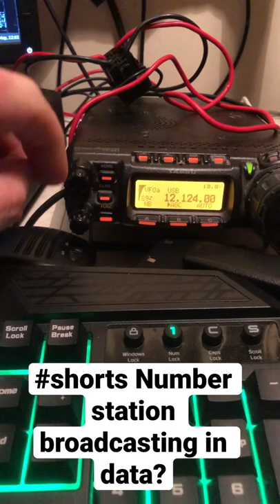Number station transmitting in data?